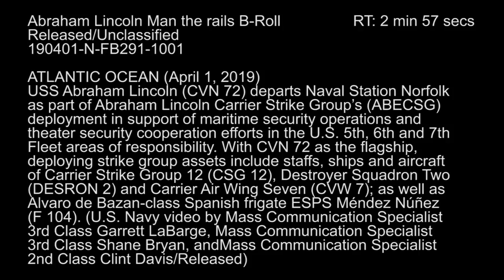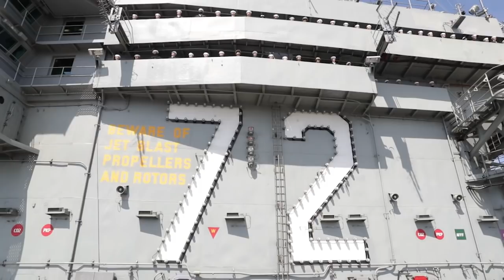B-Roll of USS Abraham Lincoln (CVN 72) Departing Naval Station Norfolk, Va.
USS Abraham Lincoln (CVN 72) departs Naval Station Norfolk, Va., as the lead ship in the Carrier Strike Group (CSG).  Lincoln along with ships and aircraft assigned to Destroyer Squadron (DESRON) 2 and Carrier Air Wing (CVW) 7, will be conducting maritime security and theater security efforts in the 5th, 6th, and 7th area of operations. Joining the strike group will be the Spanish Bazan-class frigate ESPS Mendez Nunez (F 104). USS Abraham Lincoln will complete her deployment with a homeport change to San Diego, Calif. (U.S. Navy video/Released)